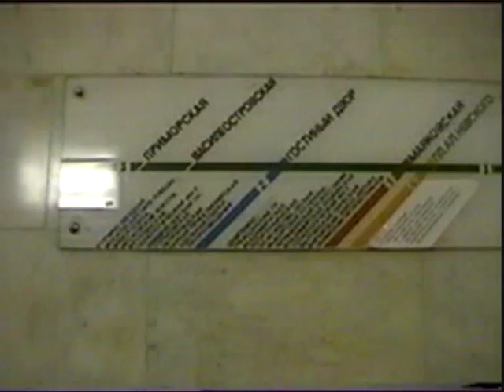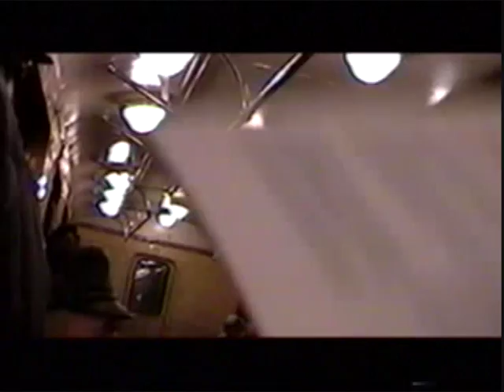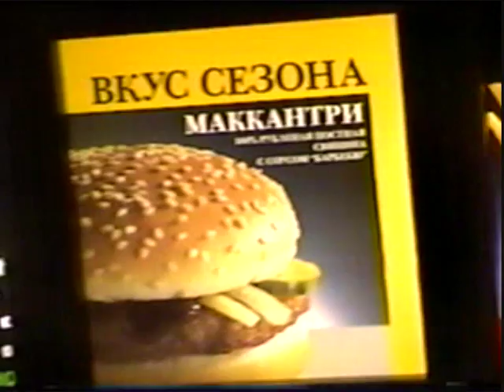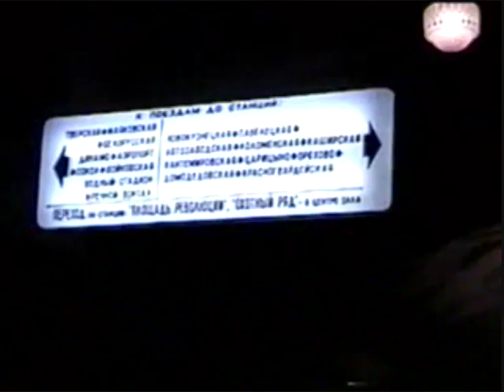Metro de Moscu y San Petersburgo y otros transportes en Rusia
Un recorrida en 2001 del Metro de Moscu y San Petersburgo y otros transportes en Rusia